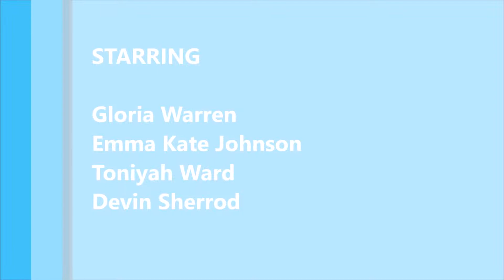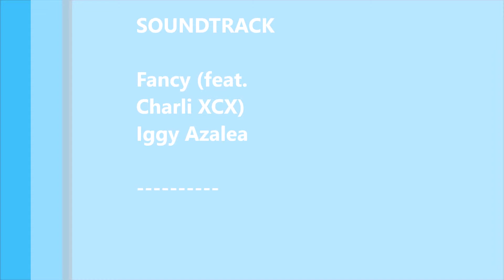Cup Song (Music Video)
Watch Our 5th Grade Scholars do The Cup Song Clark Style